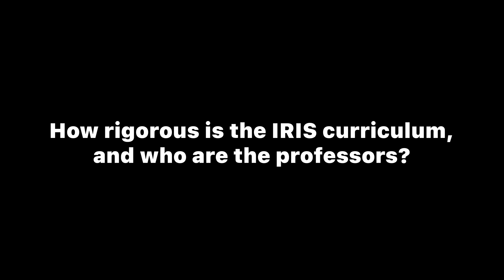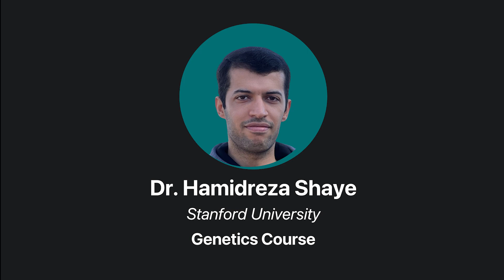What is the IRIS Program?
Discover Indigo Research helped thousands of high school students achieve their dreams by working with professors from Stanford, Harvard, and Oxford in our 6-week intensive research program. The IRIS Program connects ambitious students with world-class mentors to conduct publishable research.

In this video, learn about:
1. How the IRIS Program works
2. Available research fields
3. About our professors & Mentorship opportunities
4. Student success stories

Ready to start your research journey?